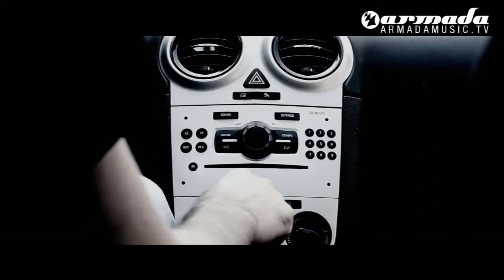Fabio XB Reflected Official Music Video